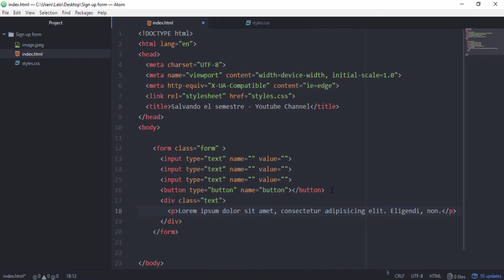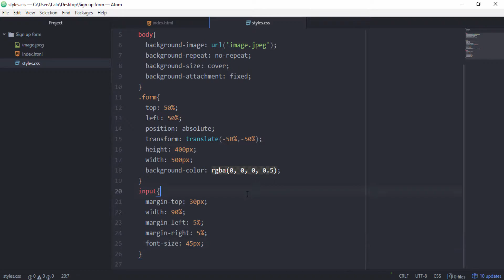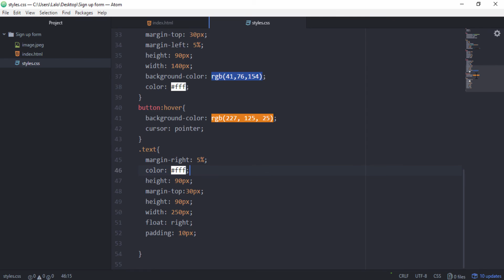Speed Code - Sign Up Form - HTML | CSS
Music